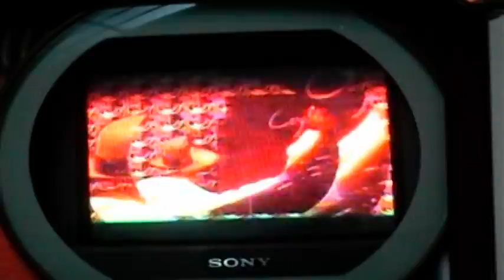Erika Chuwoki - Plusvaleria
Video hecho con mucho afecto del tema Plusvaleria del disco Psicobélica de Erika Chuwoki.
Imágenes inéditas de Toledo, Ohio.